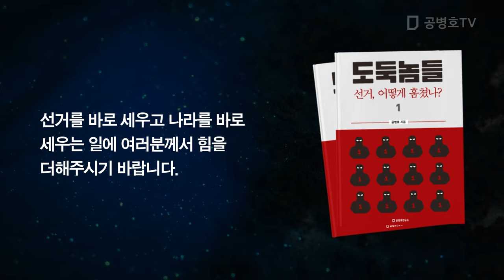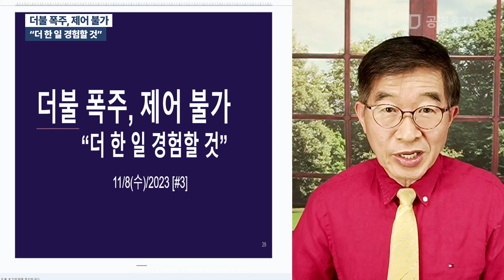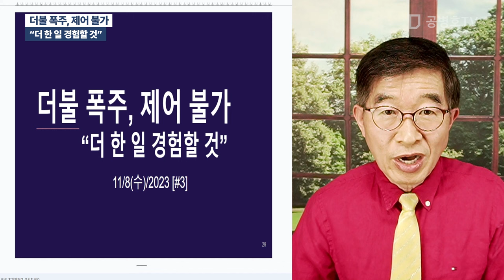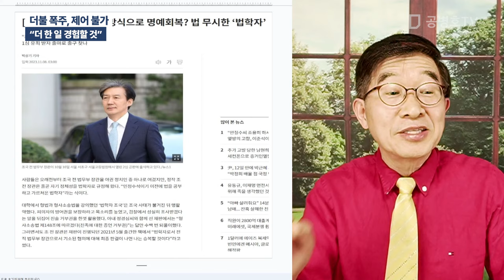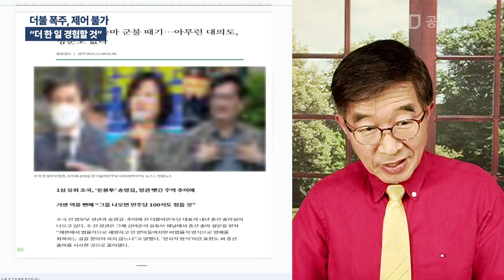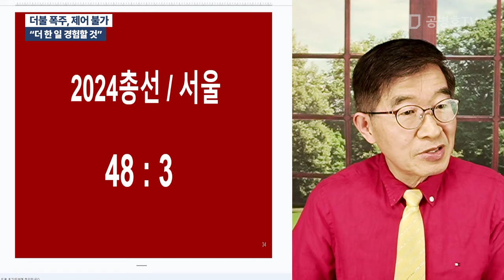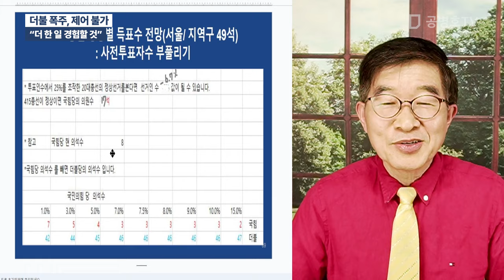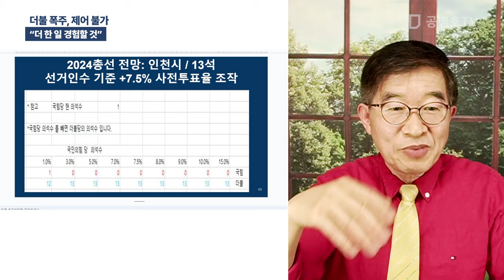더불 폭주, 제어 불가 / "더 한 일 경험할 것" [공병호TV]